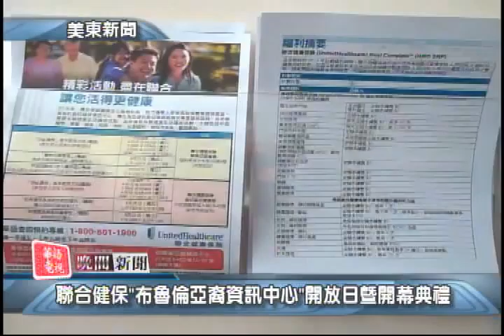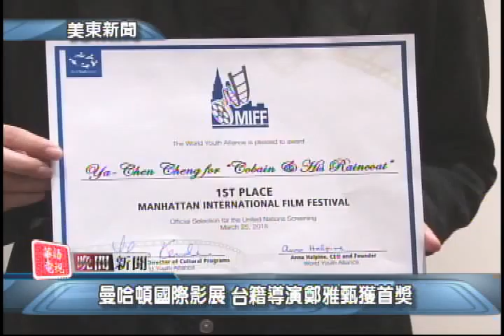華語電視 晚間新聞 03/27/2015